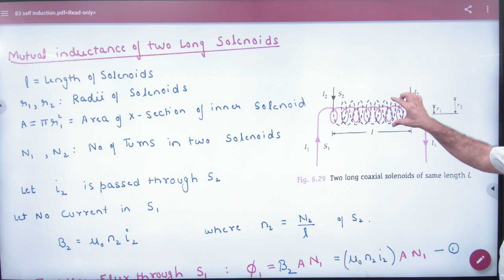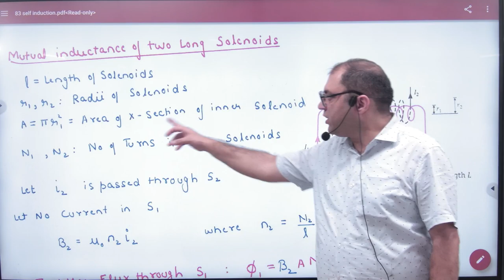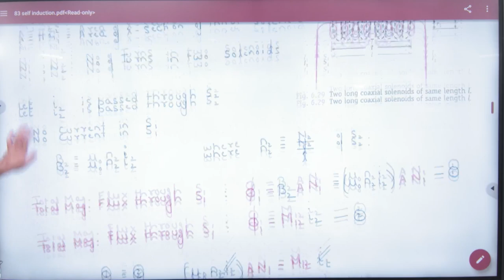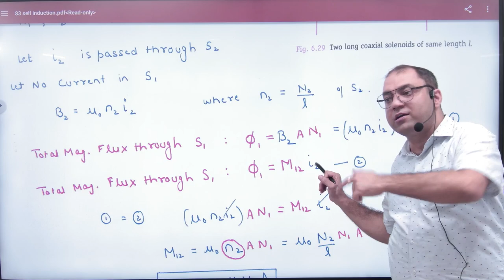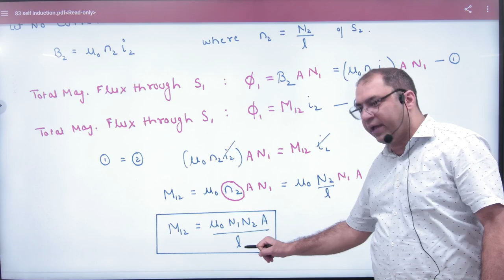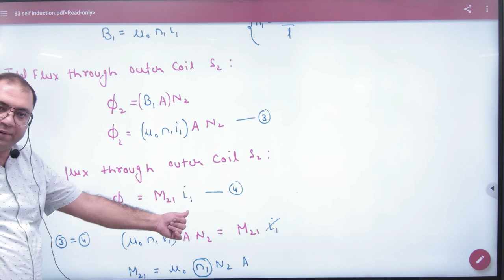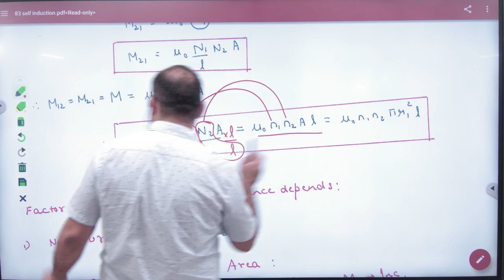3 Mutual Inductance of Two long solenoids